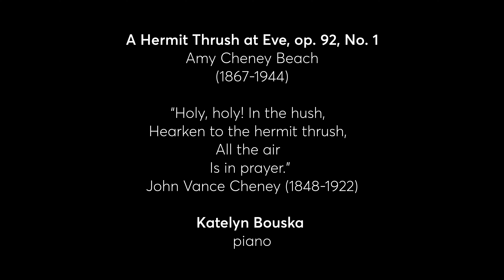The Hermit Thrush at Eve, op. 92, no. 1 by Amy Cheney Beach // Katelyn Bouska, piano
Amy Marcy Cheney Beach (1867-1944)

 New England, 1874.  7-year-old Amy March Cheney is preparing her first public recital.  On the program?  A Beethoven sonata, Chopin waltzes and several of her own compositions.  What seems to us now an incredible display of a young prodigy would have been of little surprise to her community.  Amy had been composing for three years already and since the age of 2, singing in harmony with her mother while being rocked in her cradle with a repertoire of 40 melodies.  Her parents, concerned about a musical career for a woman in the 19th century, allowed her a small amount of carefully supervised concertizing.
 As an 18-year-old, Amy would marry one of her guardians (25 years her senior) exchanging the concert stage for the domestic.  She persevered, however, armed with her formidable musical an intellectual gifts.  She embarked on a long period of self-study: studying and memorizing Bach fugues and creating the first English translations of seminal orchestration texts by Gavaert and Berlioz. By the age of 27, she became the first American woman to write a symphony, premiered by the Boston Symphony just two years later.
     She would write at the end of her life about her orchestral writing, “It was pioneer work, at least for this country, for a woman to do.”  And so it was, pioneer work in a country that was still expanding its borders and developing its musical centers.
 In the year of her birth, The New England Conservatory was founded (shortly following Oberlin College in 1865 as the first musical conservatory in the American States) and Nebraska was ratified as the 37th state.  Her peers,  the male members of the Boston Six, would go on to create the music departments fundamental to American music: John Knowles Paine, first Professor of Music at Harvard University’s  Horatio Parker became Professor of Music at Yale University, and Edward MacDowell at Columbia University.
 Amy’s contributions were outside of academia, but equally as fundamental to the nascent 19th-century American history. When her husband died in 1910, the 43-year-old composer and pianist left for Europe where she played to great acclaim.    A Hamburg critic wrote "we have before us undeniably a possessor of musical gifts of the highest kind; a musical nature touched with genius."  The onset of World War I brought her home where she devoted her non-composing time to supporting music education.  At that time, she was at the height of her fame and “Beach Clubs” popped up throughout the US educating young people in music.  She also served as leader for many organizations including the Society of American Women Composers.
 Her  long career, her support of young composers, strong humanity,  her sharp intellect, her discipline and drive changed the course of American music.

Hermit Thrush at Eve

 Beyond these accolades, there is a humanity and indelible connection to the sensitivities and vagaries of nature that attract me to her work. No other work represents this as deeply as her settings of the songs of the Hermit Thrush during her stay at the then MacDowell Colonies (writing in the score, that she has reproduced their calls faithfully).   With every note, her pianist sensibilities shine through.
   She was not the first to be entranced by its song. Walt Whitman has termed the hermit thrush as the symbol of the American spirit, and others have deemed ti the “finest sound in nature.”  Science now confirms this intuition of the human ear.  Unlike other birds, the hermit thrush songs follow the same mathematical ratios as western traditional harmony.  That means, instead of the micro-tones of the other birds, the hermit thrush tends to sing the whole and half tones that make up our major and minor scales.

Amy Beach would later comment on the direction of her career, “‘… my home life kept me in the neighborhood of Boston. My compositions gave me a larger field. From Boston, I could reach out to the world. ̓”

Dedication in “A Hermit Thrush at Eve”
Holy, Holy! - in the hush
Hearken to the hermit thrush
All in the air
Is in prayer
      -John Vance Cheney